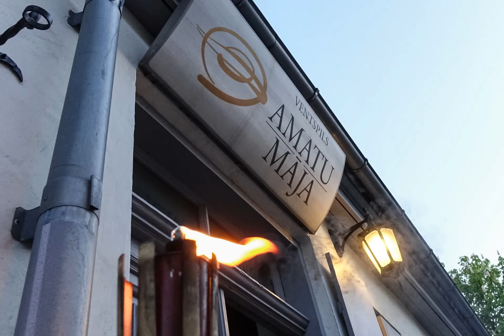Muzeja nakts Amatu mājā Dorbes muzejā un bibliotekā 18. 05 .2024. Latvija